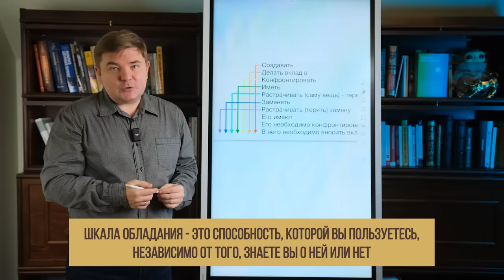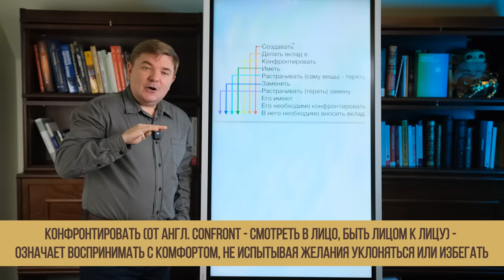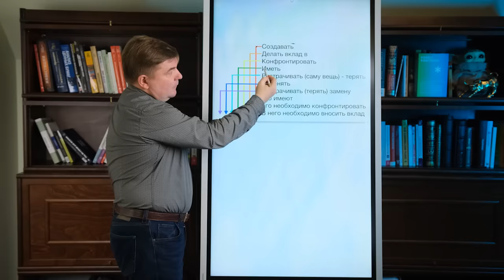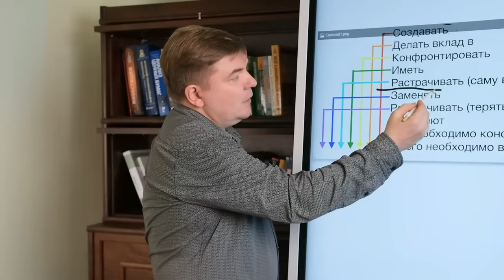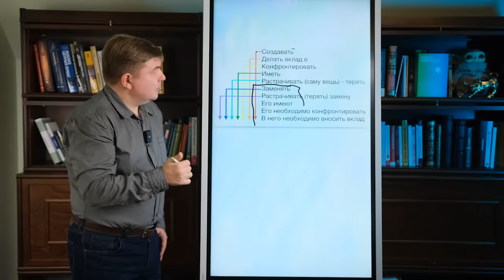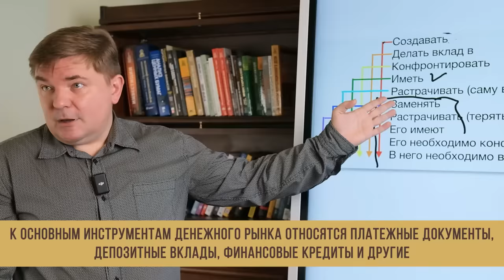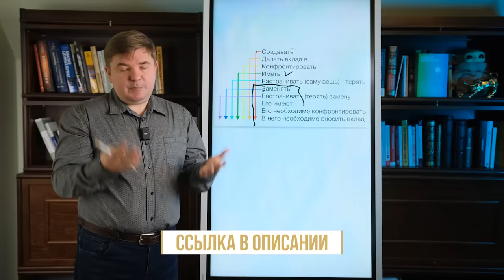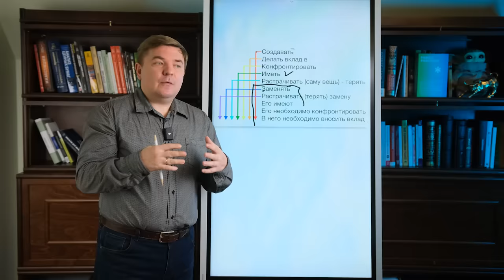Почему вы барахтаетесь в бедности в 2024 году? 🎁 Новогодний подарок Максима Петрова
🎁 Как сделать 2024 год самым счастливым? Доступ к мастер-классу «Методология счастья»

Нет, друзья, прекращайте этот «плач Ярославны»! Сегодня я сделаю вам новогодний подарок и расскажу:

🖋️что такое шкала обладания

🖋️как мозг мешает нам тратить больше

🖋️страх быть богатым и влиятельным человеком

00:00 — Почему ты бедный?
01:02 — Шкала обладания
06:30 — Страх богатой жизни. Дольче вита не для всех?
11:19 — Как развить потенциал?
13:44 — До встречи!